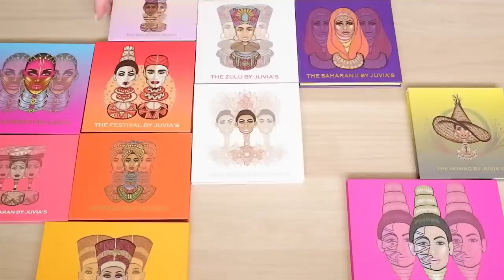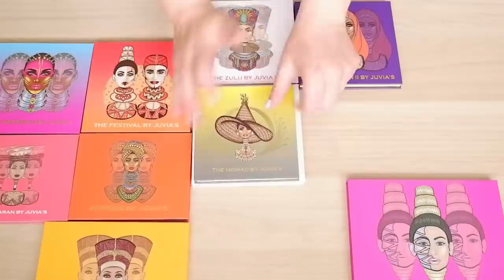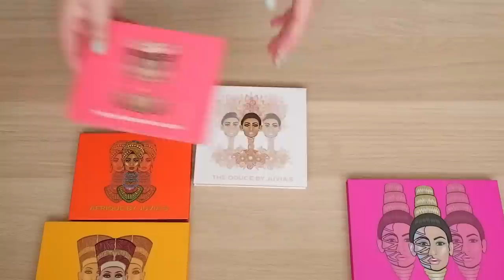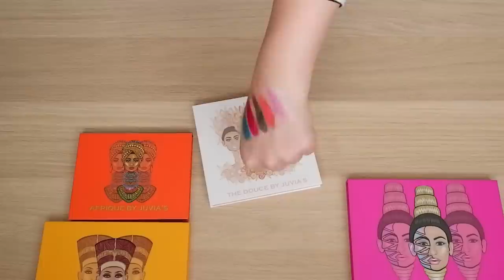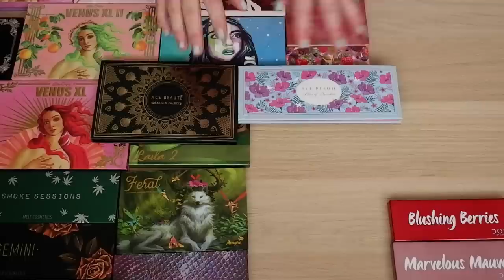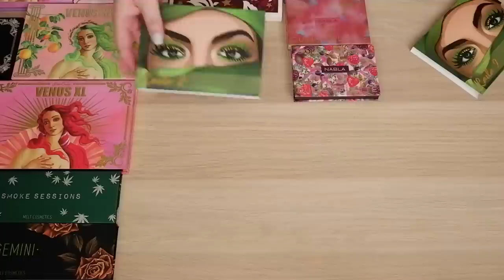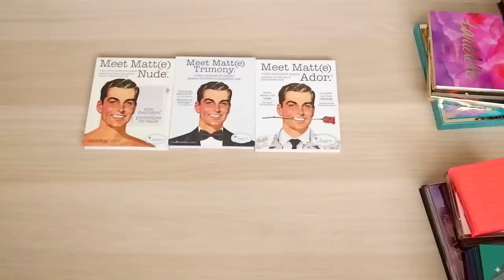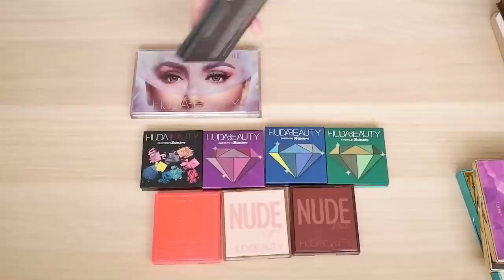EYESHADOW PALETTE COLLECTION 2020 // All 200+ of my palettes incl. swatches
in which I show you all 200+ palettes in my eyeshadow palette collection. I do as many swatches as I can and I point out why I like a particular palette too. I hope you enjoy!

Top - H&M
Eyes - Zoeva Precious
Foundation - Urban Decay Naked Skin 1.5
Concealer - Essence 16hr Stay All Day 20 soft beige
Blush - H&M Beauty Cantaloupe
Highlight - Ofra Blissful
Bronzer - Too Faced Sweet Tea
Lipstick - MAC Powder Kiss Lasting Passion

Ikea MALM drawers
Ikea GODMORGAN organizers